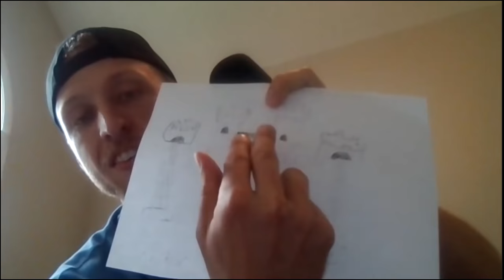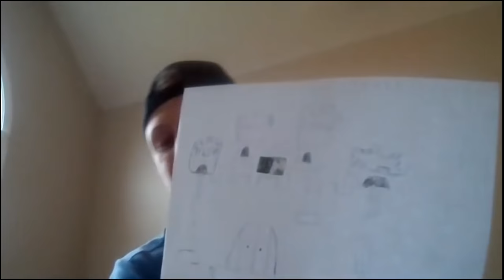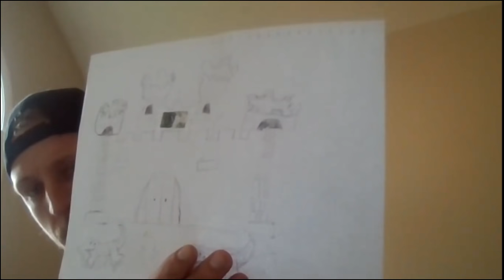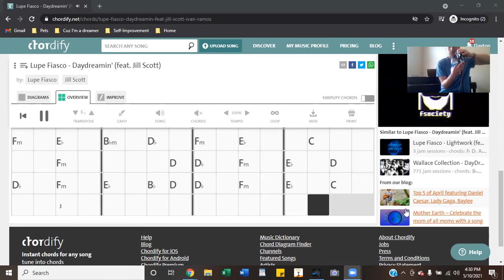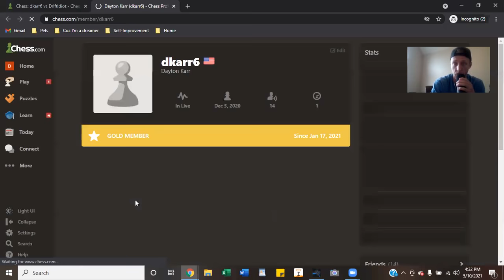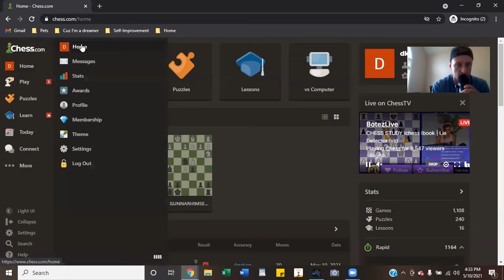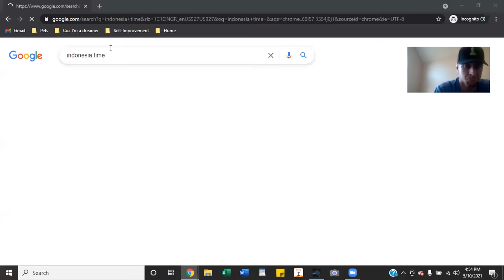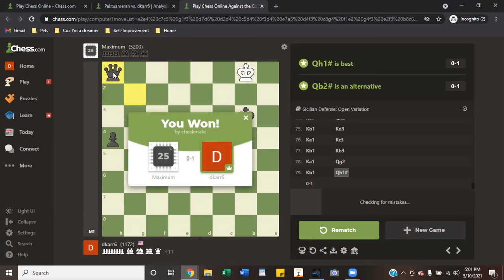OKS Weekly Battle: Episode 7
I enjoy sketching and poetry. So for this episode... Appetizer = Sketching. Desert = Poetry. But the main entrée is and always will be a healthy serving of below average jokes and above average ass kicking for the enemy.